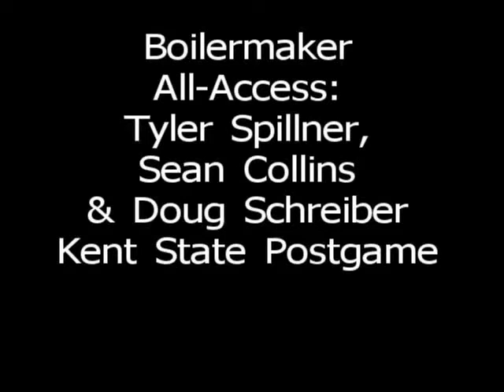Boilermaker All-Access: Spillner, Collins & Schreiber, Kent State Postgame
Tyler Spillner, Sean Collins & Doug Schreiber talk about Purdue Baseball's NCAA Regional loss to Kent State.